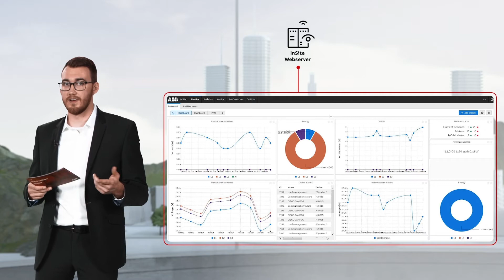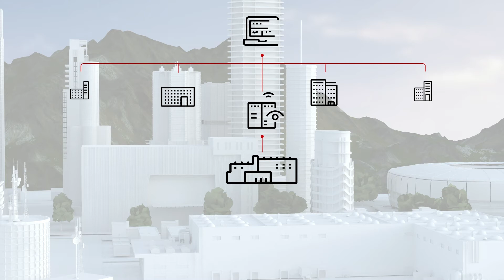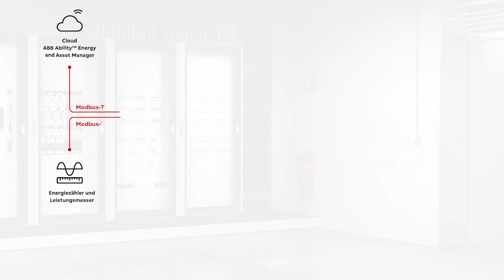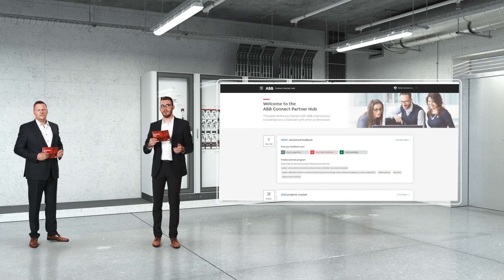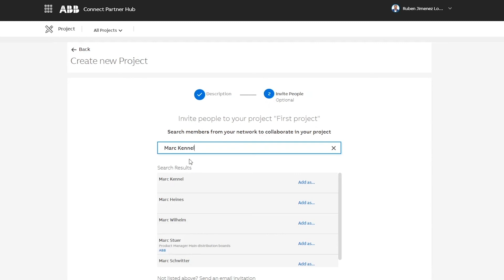Innovation Show – Sichere, intelligente und nachhaltige Lösungen für die Unterverteilung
Erfahren Sie in dieser Innovation Show mehr über sichere, intelligente und nachhaltige Lösungen für die Unterverteilung.
Während die Digitalisierung weiter voranschreitet, werden auch Geräte zunehmend miteinander vernetzt und ermöglichen so Dinge, wie kontinuierliches Energiemonitoring, Fernwartung oder Ausfallprognosen. Wir stellen Ihnen bei dieser Innovation Show die Möglichkeiten vor, die Sie mit unseren Produkten, Lösungen und Tools haben, um die Unterverteilung zu optimieren und die Energieeffizienz und vorausschauende Wartung von Gebäuden zu verbessern.